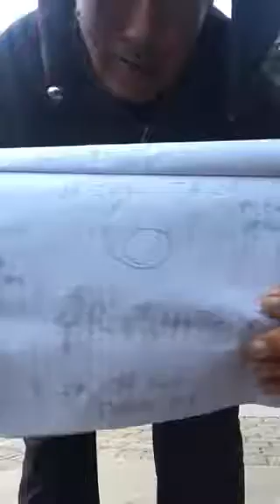6 privates Jacob an Austins holler want more not pilots no more 2 morro bay cops who did that to yo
6 privates sams son great warrior helmet my daddys hit in head few times few suicides